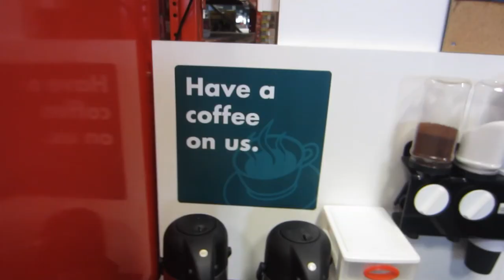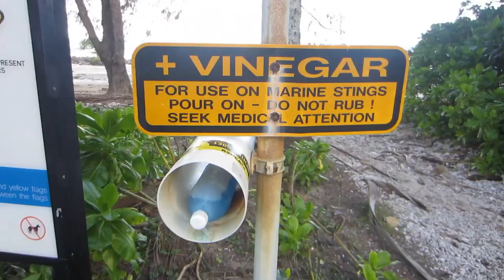TRAILER SURFING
Follow the awesome band!

Music wanted!!

All filmed on a canon powershot elph 300hs  / Ixus 220 hs , sometimes Nikon d7000 with 50mm 1.4 lens and a go pro hero 3+